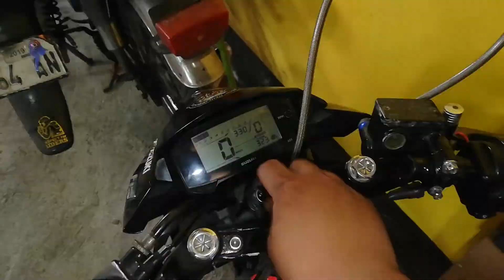Raider 150fi Rumble Idle BolexWorkz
baguhan lang pong Seraniko hehe